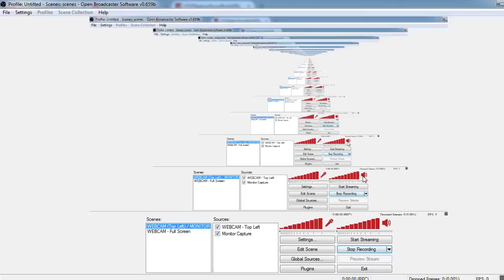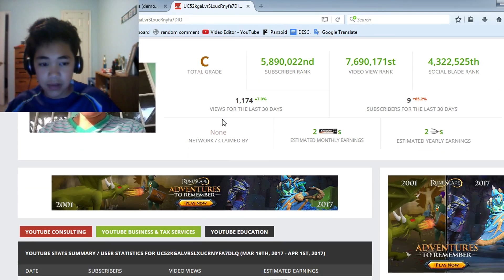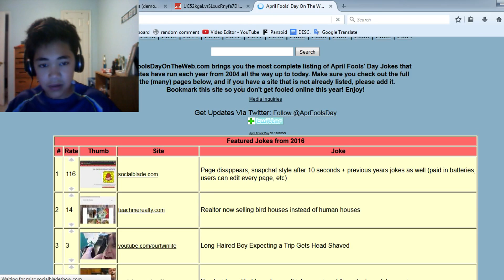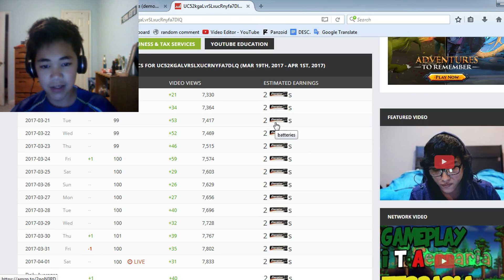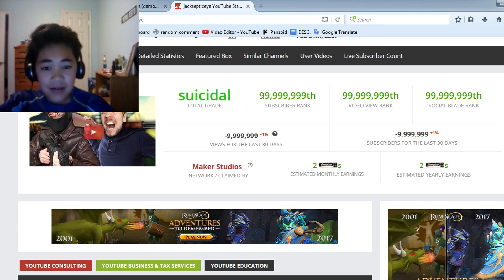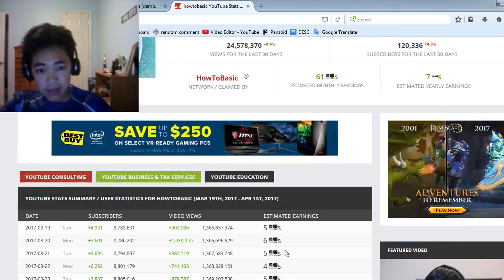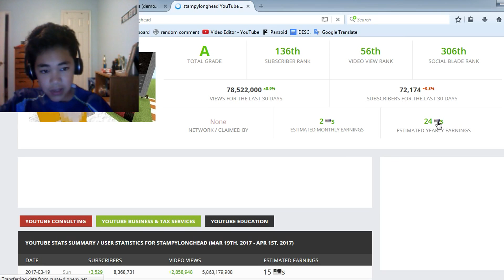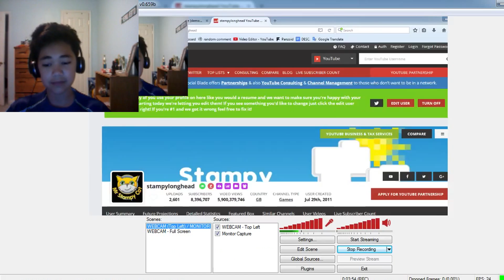Social Blade's April Fools Joke of 2017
In review of social blade's april fools thingy this year